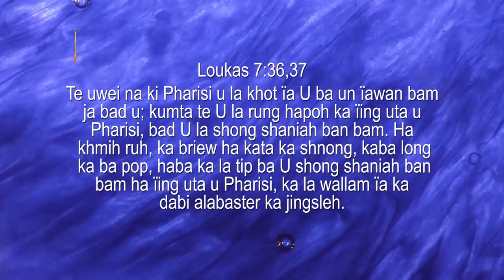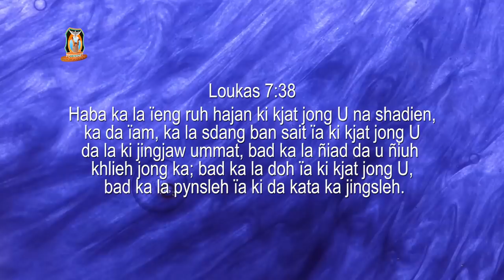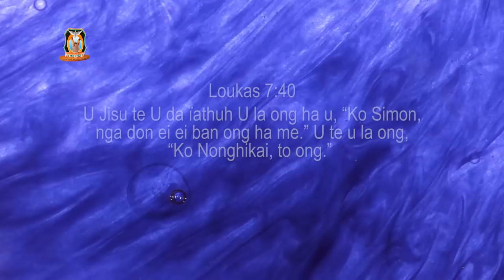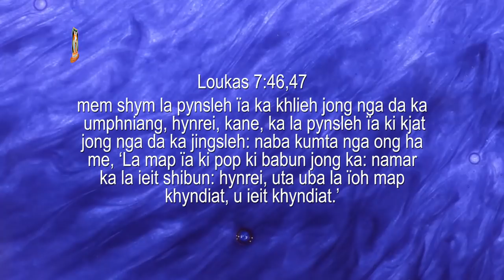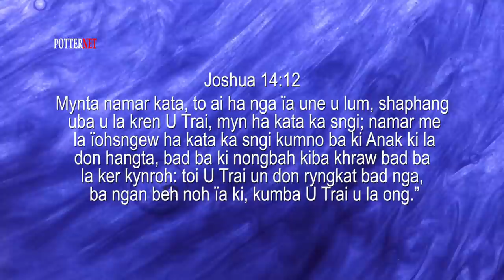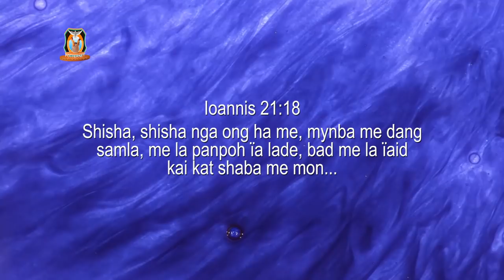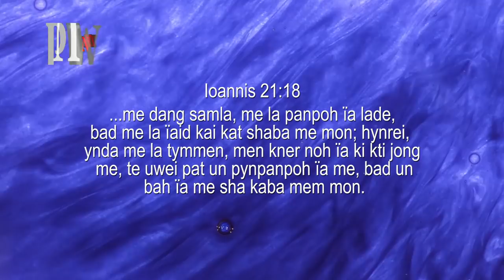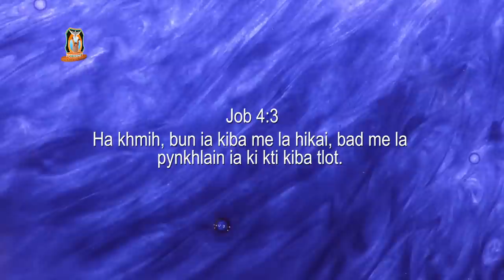Phi kwah na U Jisu ne phi kwah ban ai ia U Jisu? | Jingiaseng ialap Nongkya | Pastor Bantei 2022